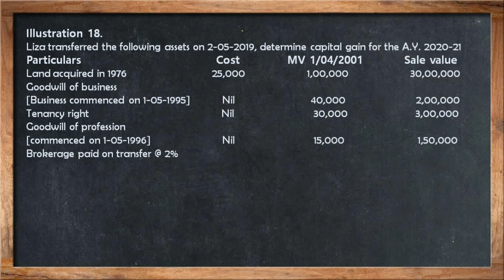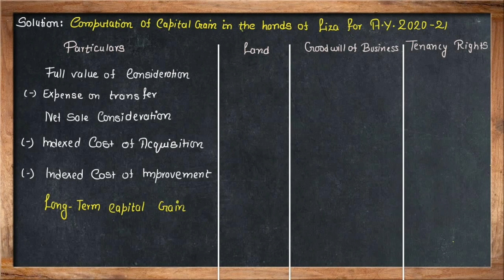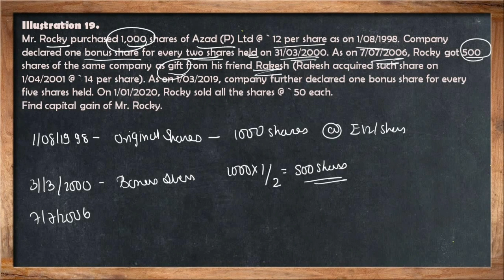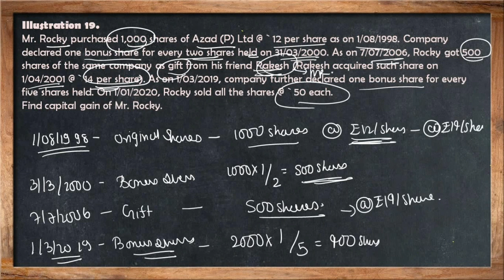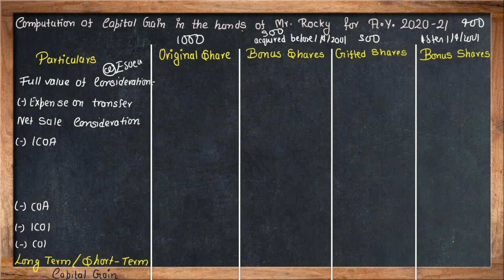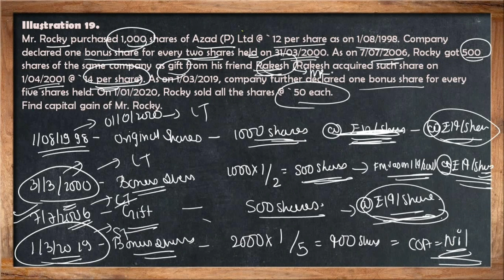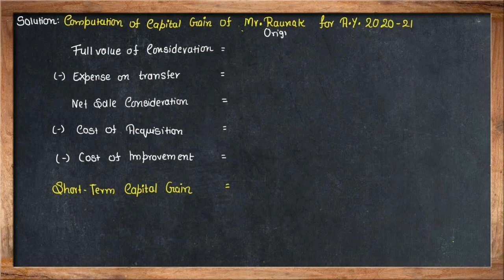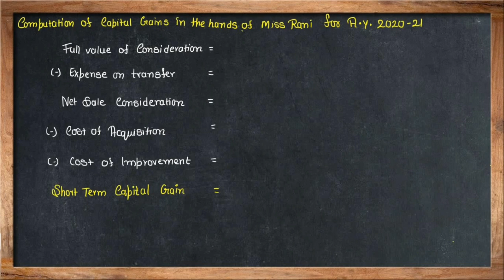Capital Gains | Section 55 | Self Generated Assets | Bonus Shares | Right Share | Direct Taxation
• 100% syllabus coverage
 • Exam-oriented approach

Target Important Topics: Make your study time count based on your preferences.

🔥 Unleash your potential, chapter by chapter. Elevate your CMA preparation now! 🚀 Direct Taxation

Study Note 8
Income under the Head Capital Gains

Topics discussed in this video:
1. Exemption under more than One Section
2. Extension time for Acquiring New Asset or Depositing or Investing Amount of Capital Gain
    Compulsory Acquisition - Initial Compensation
                                                - Enhanced Compensation
3. Capital Gain in case of Self Generated Assets [Section 55(2)(a)]
     - Cost of Acquisition - Self Generated Assets
     - Cost of Acquisition - If Purchased
     - Cost of Improvement - Self Generated Assets
     - Treatment of Self Generated Assets generated before 01/04/2001
     - Treatment of Other Self Generated Assets
4. Capital Gain in case of Bonus Shares [Section 55(2)(aa)(iiia)]
     - Sale Consideration
     - Expenditure on transfer
     - Period of Holding
    -  Cost of Acquisition
5. Capital Gain in case of transfer of Right share & Right Entitlement [Section 55(2)(aa)]
     - Cost of Acquisition
     - Period of Holding
     - Sale Consideration
6. Reference to Valuation Officer [Section 55A]

Join or telegram channel: @cmajunction

CMA INTER

CMA FINAL

Happy Studying :)